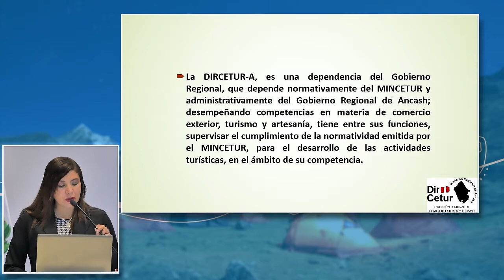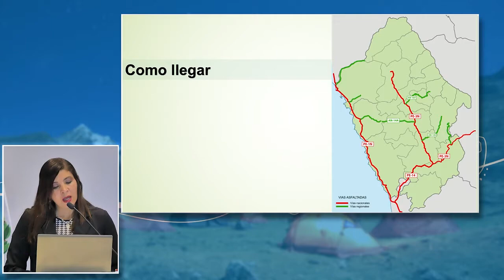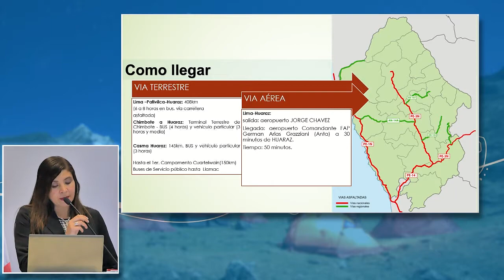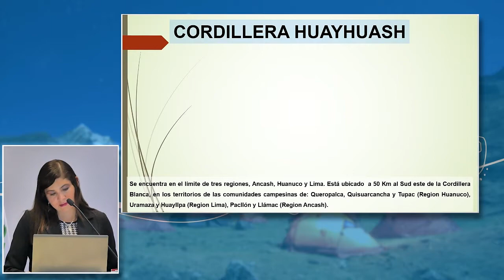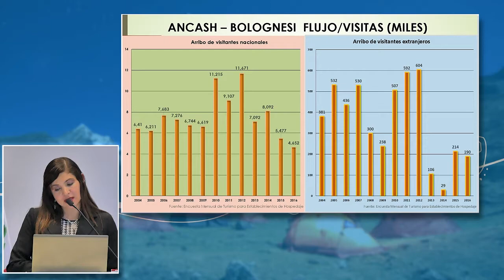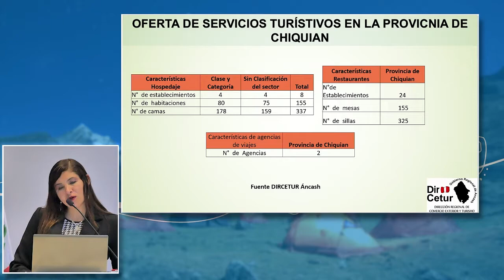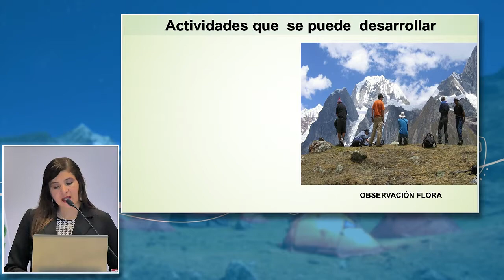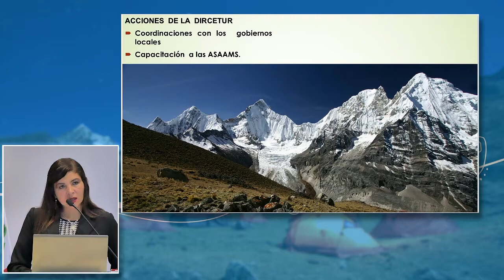Aventura en la Cordillera Huayhuash: ALEGRE, Aurora [12 de Mayo de 2017]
"Aventura en la Cordillera Huayhuash"